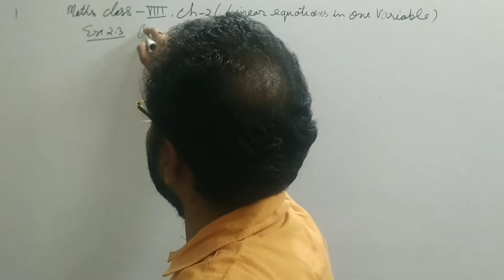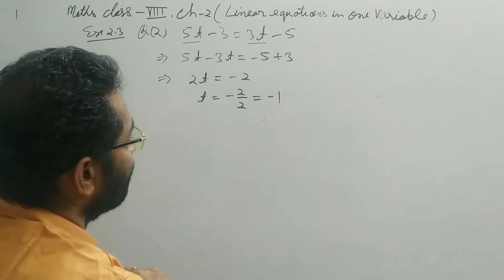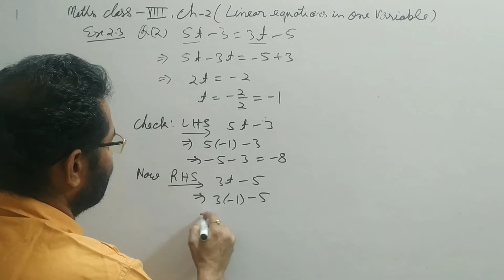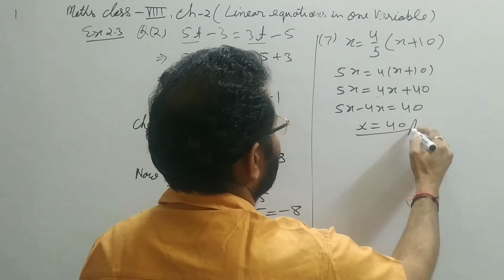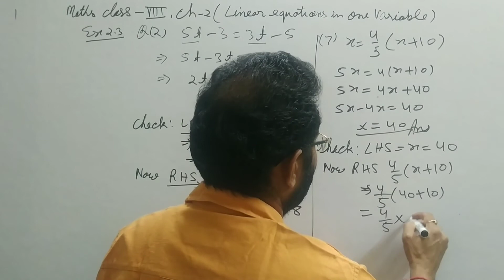Class 8th, Chapter - 2, Linear Equation In One Variable, Part 3